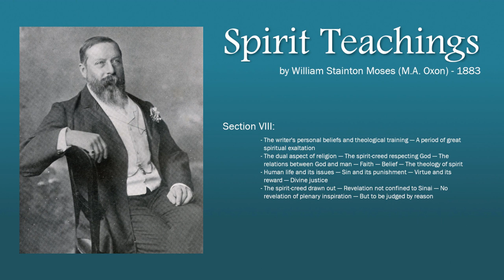Spirit Teachings by William Stainton Moses (M.A. Oxon) published in 1883 - Section VIII (9 of 34)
Section VIII:
- The writer's personal beliefs and theological training --- A period of great spiritual exaltation
- The dual aspect of religion --- The spirit-creed respecting God --- The relations between God and man --- Faith --- Belief --- The theology of spirit
- Human life and its issues --- Sin and its punishment --- Virtue and its reward --- Divine justice
- The spirit-creed drawn out --- Revelation not confined to Sinai --- No revelation of plenary inspiration --- But to be judged by reason

William Stainton Moses (1839–1892) was an Anglican priest and teacher who described his experiences with mediumship in a private circle. The phenomena were witnessed by few, as Moses gave seances only for close friends, and did not submit to scientific investigation. But the strength and variety of the phenomena, together with his reputation for complete integrity, led him to be regarded by some as one of the most significant mediums of the period.
In this book, he revisits the journey which he undertook in his mediumistic development.
As always we have supplied the English subtitle files should you wish to read along with this book.
The writing of this script — it was done in Stainton Moses’s normal waking state — took eleven years and filled twenty four notebooks. With the exception of the third, which has been lost, they are all preserved at the The College of Psychic Studies, which Moses was instrumental in the formation of (originally called the London Spiritualist Alliance), in London in 1883, and edited its journal Light for some years.  Further information on his life and achievements is available

You can also find a copy that has been transcribed into a word document for ease of use by Sam Meilach